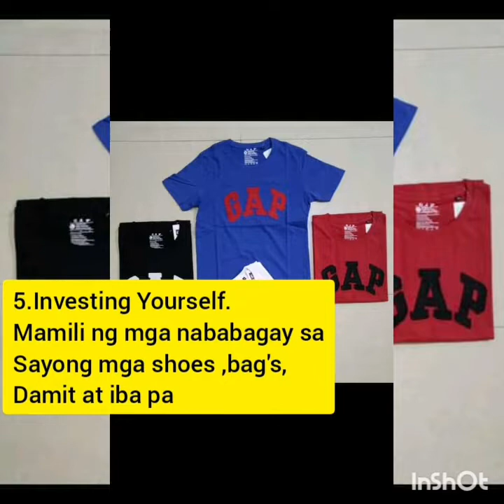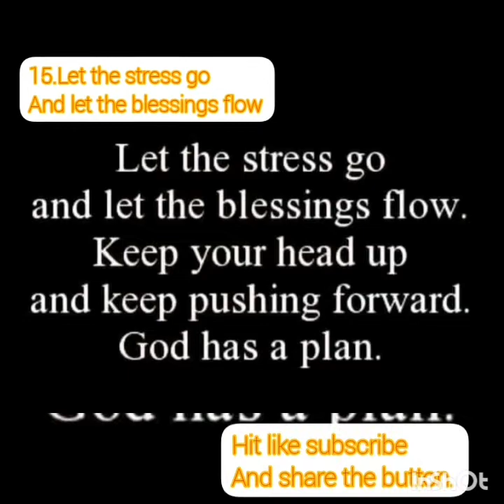15 tips para maiwasang ma stress😊👍👇👍